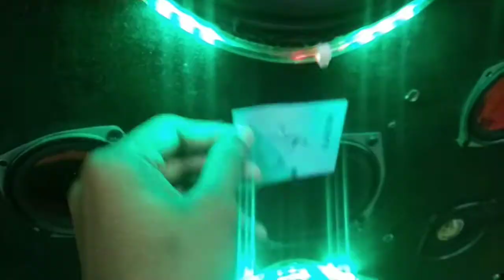We Made A 500 Watt Bluetooth Party Speaker Using 3055 Board And TDA2030 4.1 Board || High Bassss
Namaskar🙏Doston
Welcome to our family. Ham yaha par Electronics , Electrical , Tech And Computer Science Releted Topics discuss karenge😊.

App logo ko hasate hasate hi topic samjhana hamara laksh he.. App hame jitna Support Karenge hame age kam karneka motivation milta rahega.

Yaha Par ham log Gaming , Vloging and other extra topics discuss karenge.
Agar app ko extra Contents chahie ya fir app hamare sath hamesa jode rehena chahate he to--👇

Inme app ko badehi majedar videos milenge...jarur check karna ek bar...

To milenge ek or video ke sath tab kelie All The Very Best👍. Jay Hind🇮🇳